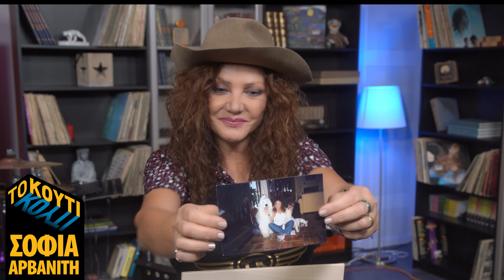Σοφία Αρβανίτη - Streaming Living Concert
Σοκολατί
Μουσική: Κώστας Χαριτοδιπλωμένος
Στίχοι: Γιώργος Μίτσιγκας

Ζωή Σαν Πορτοκάλι
Μουσική: Σπύρος Πάζιος
Στίχοι: Σοφία Αρβανίτη

Ξύλινο Πάτωμα
Μουσική: Σπύρος Πάζιος
Στίχοι: Σοφία Αρβανίτη

Μόνη Περπατώ
Μουσική: Μιχάλης Ρακιντζής
Στίχοι: Σοφία Αρβανίτη

Lonely Day
Μουσική - Στίχοι: Daron Malakian

Επανάσταση
Μουσική - Στίχοι: Σοφία Αρβανίτη

Κόκκινη Κόλαση
Μουσική: Σοφία Βόσσου

Φύλλο Στον Άνεμο
Μουσική: Σπύρος Πάζιος
Στίχοι: Σοφία Αρβανίτη

Σαν Πρώτη Φορά
Μουσική: Μιχάλης Ρακιντζής
Στίχοι: Σοφία Αρβανίτη

Αυτόφωρο
Μουσική: Μιχάλης Ρακιντζής
Στίχοι: Σοφία Αρβανίτη

Μπλέχτηκα
Μουσική: Μιχάλης Ρακιντζής
Στίχοι: Σοφία Αρβανίτη

Μη Μου Μιλάς Για Καλοκαίρια
Μουσική - Στίχοι: Μιχάλης Ρακιντζής

Δικός Σου Για Πάντα
Μουσική: Μιχάλης Ρακιντζής
Στίχοι: Σοφία Αρβανίτη

Μια Ατίθαση Καρδιά (Το Πεντοζάλι Του Έρωτα)
Μουσική: Δημήτρης Λιόλιος
Στίχοι: Σοφία Αρβανίτη

Η Παλιοσκυλού
Μουσική: Ανδρέας Κατσιγιάννης
Στίχοι: Σοφία Αρβανίτη

The Desert Is in Your Heart / Πεθαίνω Στην Ερημιά
Φιλική Συμμετοχή: Τάνια Κικίδη
Μουσική: Μιχάλης Ρακιντζής
Ελλ. Στίχοι: Τέρυς Σιγανός

Streaming Living Concert Credits:

Πιάνο – Φωνή: Δημήτρης Κίκλης
Ακουστική Κιθάρα: Γιώργος Κατσαμάκης
Τύμπανα: Απόστολος Κατσάνος
Μπάσο: Κωνσταντίνος Νιχωρίτης
Τσέλο: Καίτη Πάντζαρη

Directed By Βασίλης Ανατσίτος
Production Manager: Γιώργος Ρούσσος
Camera Operation: Γιώργος Κούζιλος – Γιάννης Γκιάτης